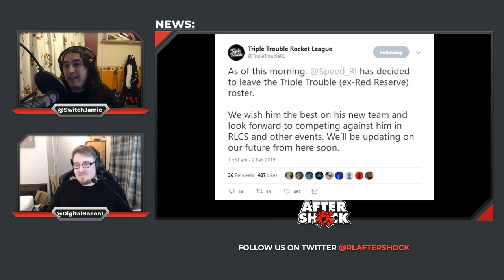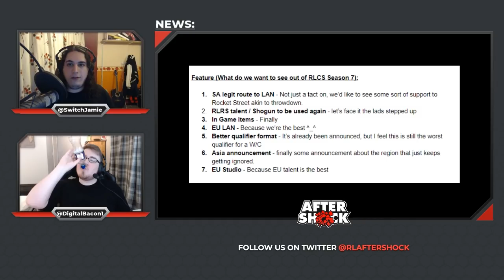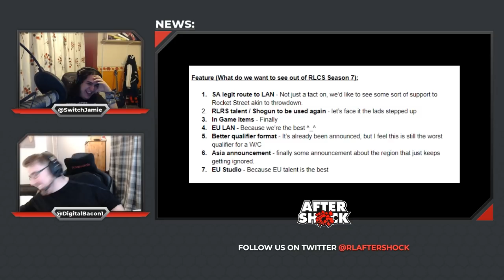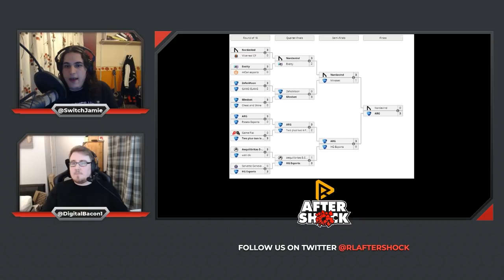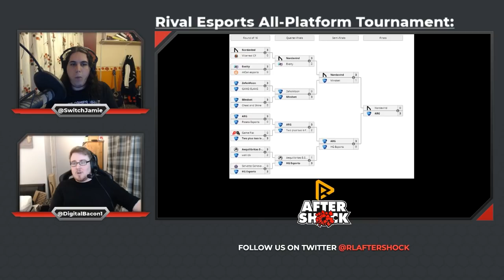RLAfterShock - Episode 19: The Filler Episode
Rocket League enters the final weeks of the off season and things have slowed down. We focus on the main stories of the RLCS Season 7 announcements, the Rival Esports All Platform Tournament, and the rumours surrounding Fnatic buying out Flipsid3 Tactics.